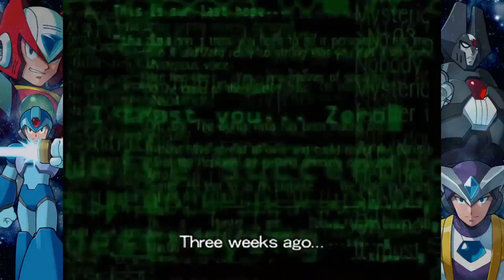DownGrade -MegamanX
Want to see a certain game in a future episode? Leave a suggestion in the comments below!